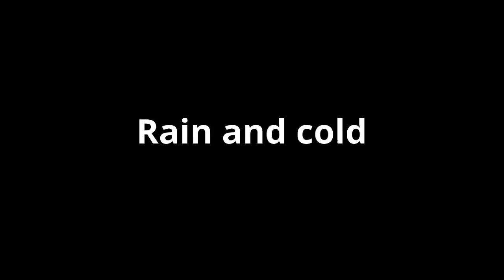Rain and cold